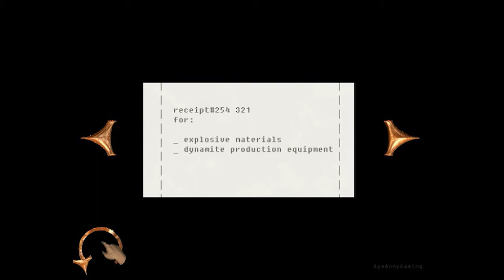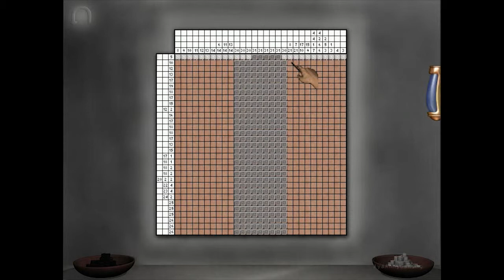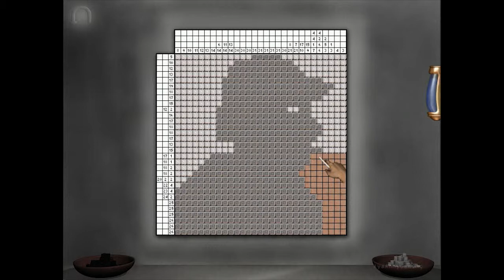Sherlock Holmes (Video Games) - The Mystery of the Mummy - Pt.4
English Title: Sherlock Holmes The Mystery of the Mummy
Platform: Microsoft Windows, Nintendo DS, Wii
Developer: Frogwares
Publisher: Wanadoo, The Adventure Company
Genre(s): Adventure
Release date: 2002

I never record the video to show off my gaming skill; I'm just showing of the games. My videos isn't about me, it's about the game. They aren't Guide. None of my video suppose to be one either, they're just Gameplay/Playthrough, not there to teach you how to play a game. Most of my playthrough videos are also first time playthough.

I never do Commentary/Let's Play, because I want to keep the game as how it is. I'm also more a silent gamer, I rather say any words while I play. I also love taking my time in games, such as exploring :)

.: Recording Device/Program :.
- Bandicam